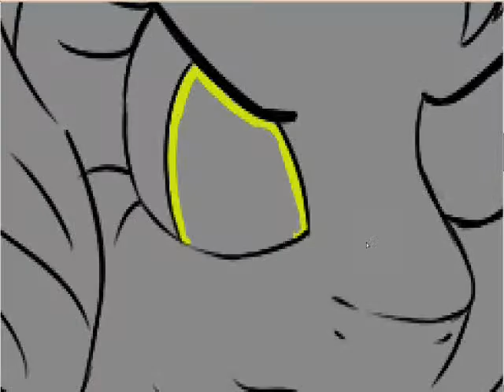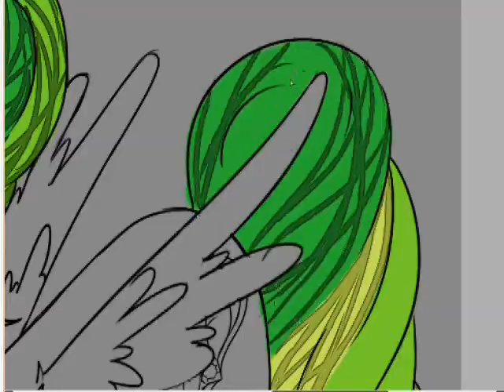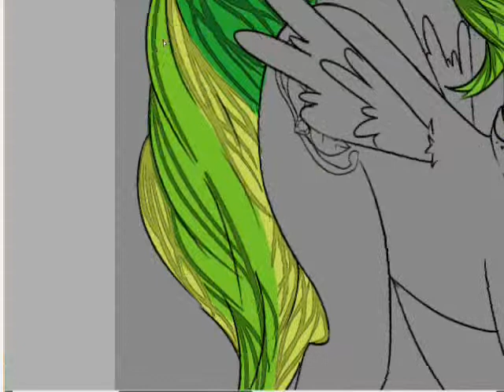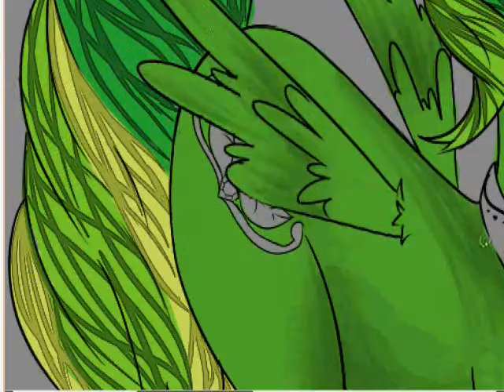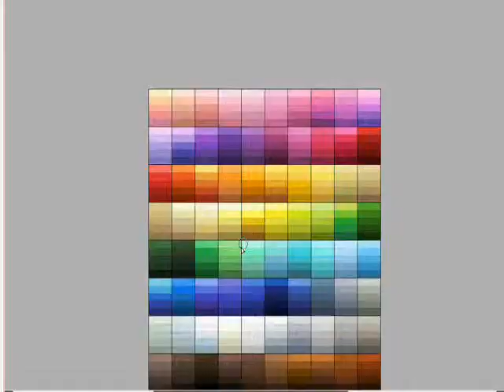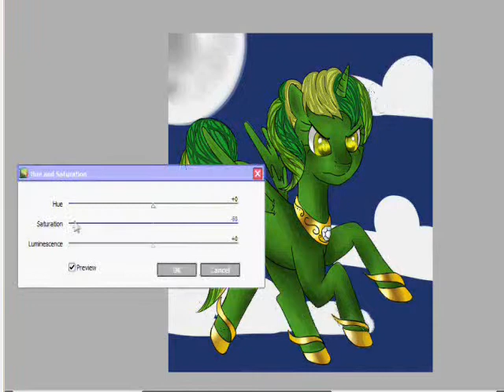Speed Paint: OC Princess Diamond Leaf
first of all i want to credits
@alllevelsatonce for the song

and credits to the Hasbro for the original style of music specially the crystal fair song